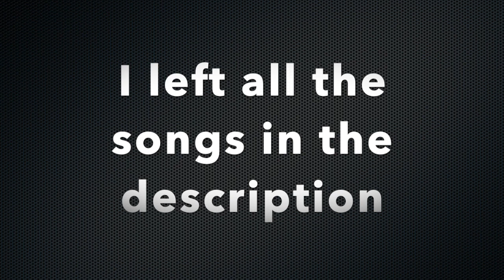My Mexican Playlist !!!!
I made a little playlist video for you guys hope yall enjoy!!!

Mi Compadre - Abraham Vazquez
Mujeres de Tu Tipo - Adriel Favela
Todavia No Se Me Olvida - Alexis Garcilazo
Me Vale Perderte - Banda Rancho Viejono
No me Hubiera Enamorado - Cornelio Vega
Cada Vez Te Extraño Mas - grupo firme
La kushara - Grupo J4
Cookies en las Pipas - Joan y Su Elite
No Eh Cambiado - Junior H
Calorsito En California - Los Hijos De Garcia
Y Sigues Siendo Tu - Perdidos De Sinaloa
Como Te Olvido - Perdidos de Sinaloa
Como Estas Tu - Los Del Buen Estilo